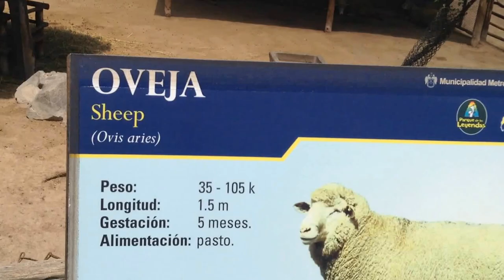La Oveja "Descripción"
En el Parque de las Leyendas Lima-Perú